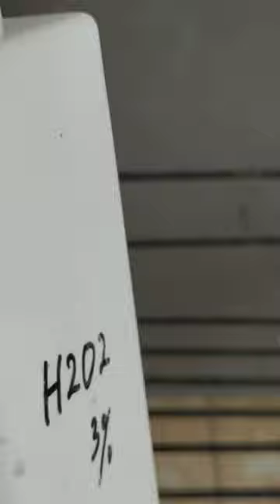Tak Perlu Mahal untuk membuat Anggrek cantik dengan Bunga yang indah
Cara mudah ini sangat layak untuk anda aplikasikan ke tanaman anggrek kesayangan anda , selain bisa menjaga bunga cara ini bisa membantu menjaga kesehatan akar tanaman anggrek.

Cara ini sangat mudah dan efisien sekali untuk membuat anggrek phalaenopsis terlihat lebih cantik dan elegan.

Cara mudah ini sangat simpel karena media tanam hidroton memiliki daya serap air yang bagus dan bisa menjaga ph netral, sehingga memberikan kesegaran lebih pada akar anggrek.